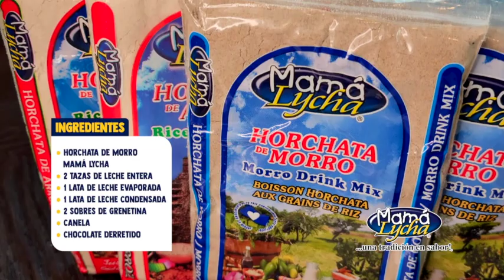Cómo hacer gelatina de horchata - Recetas de Mamá Lycha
Description
La horchata es un ingrediente que te da muchas posibilidades, incluso para preparar postres mexicanos. Su sabor tan único y reconocido es perfecto para los niños y toda la familia.

Horchata is an ingredient that gives you many possibilities, even to prepare Mexican desserts. Its unique and recognized flavor is perfect for children and the whole family.